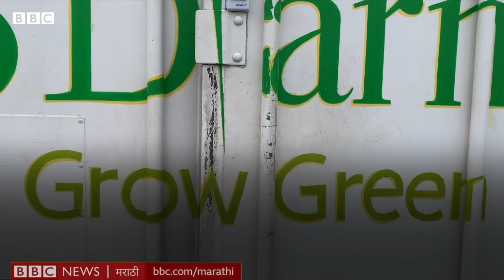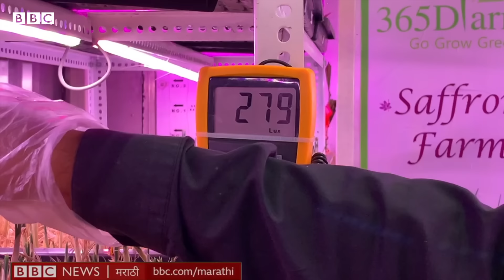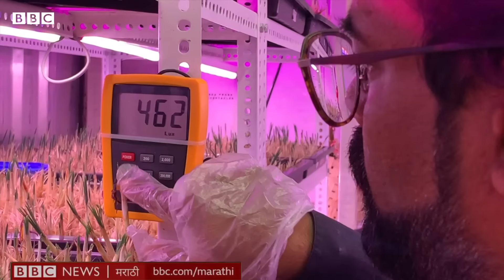Pune Saffron Farmer Success story: पुण्यात लाख रुपयांचा केशर पिकवणारा इंजिनिअर (Innovative Farming)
भारतीय बाजारात केशरची किंमत एका किलोमागे किमान 3 लाख इतकी आहे. पुण्यात शैलेश मोडक या सॉफ्टवेअर इंजिनिअरने कंटेनरमध्ये नियंत्रित वातावरणात केशरची शेती केली. तज्ज्ञांच्या मदतीने त्याने काश्मीरमध्ये जाऊन केशरचा अभ्यास केला. कंटेनरमध्ये काश्मीरमध्ये असणारं तापमान आणि आद्रता तयार करण्यात आली.